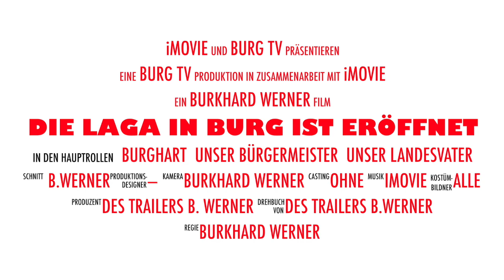Die LAGA in Burg ist eröffnet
Mein neuer Film Die LAGA in Burg ist eröffnet